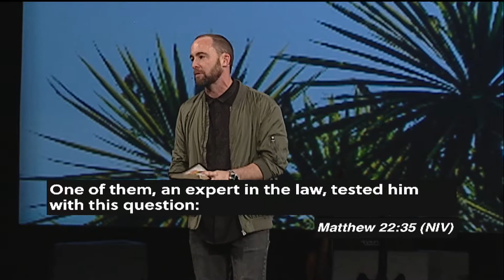Created to Relate, But Not Sure How To Do That Well | Aaron McRae | April 8, 2018